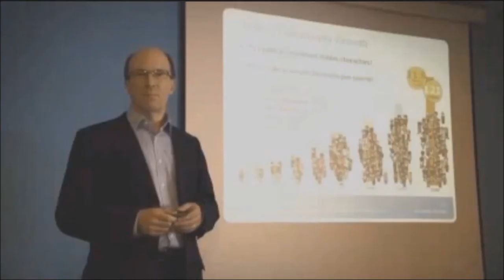Working at Sulake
In diesem Video kann man sehen wie die Sulake Mitarbeiter in Finnland arbeiten.